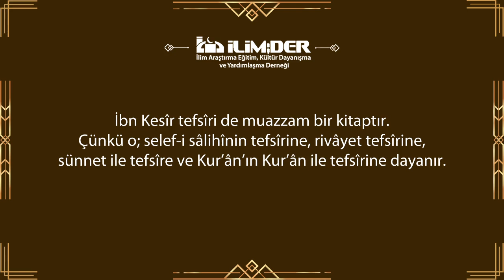Hangi Tefsîri Tavsiye Edersiniz?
‎ Şeyh Abdurrahmân b. Nâsır el-Berrak'a soruldu: Soru: İnternet yoluyla soru soran bir kişi diyor ki: Bize hangi tefsîr kitabını tavsiye edersiniz?